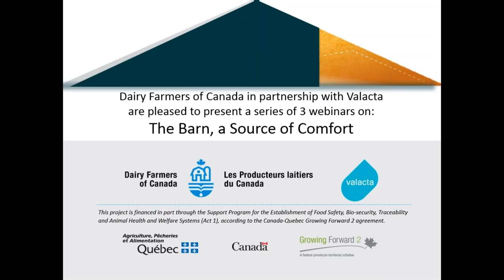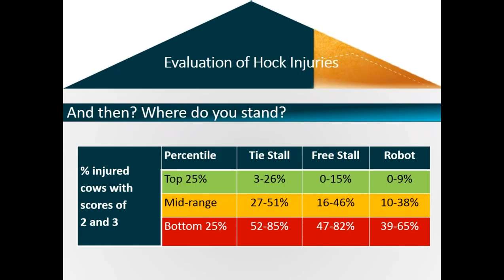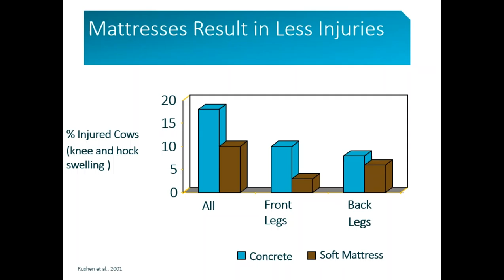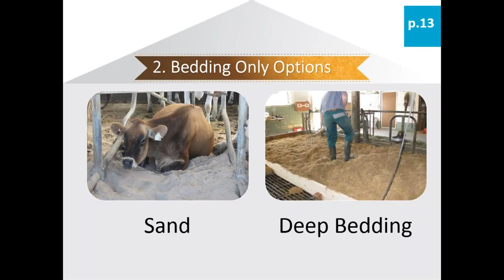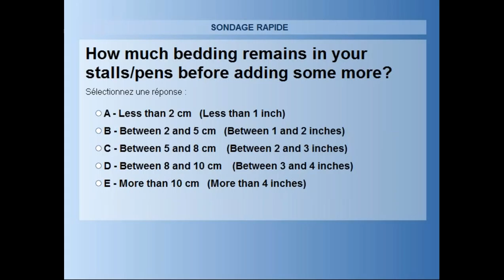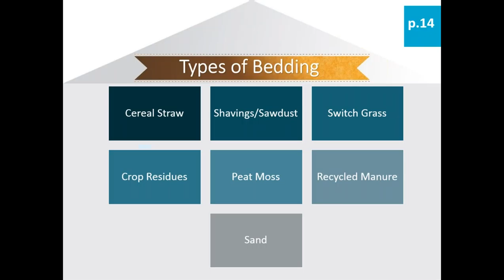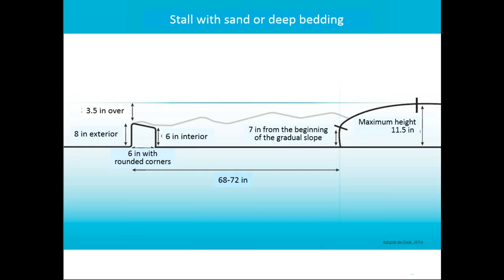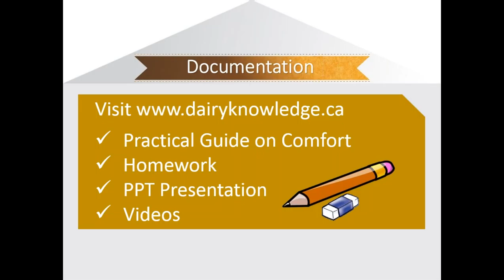Webinar #2 : A Comfortable Surface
Webinar 2 of 3 from the series The Barn, A Source of Comfort presented by Dairy Farmers of Canada in collaboration with Valacta